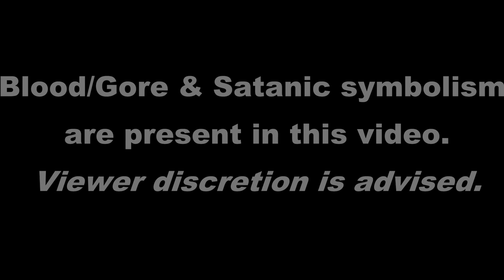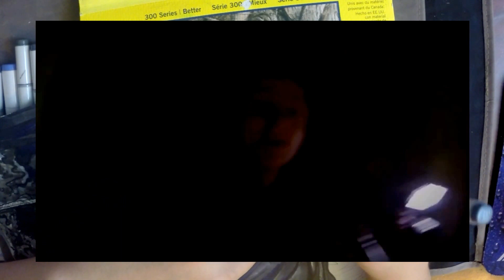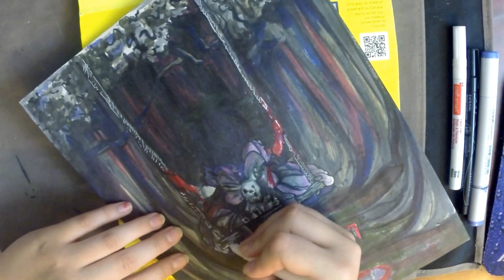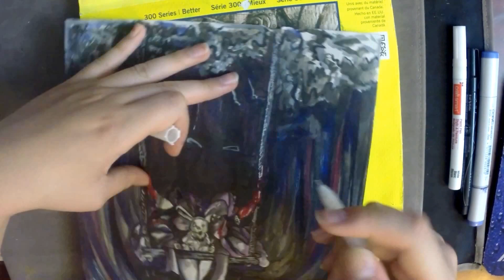ARTStravaganza: OPPOSITE CHALLENGE [Week 4]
JMI Creations

MY LINKS!